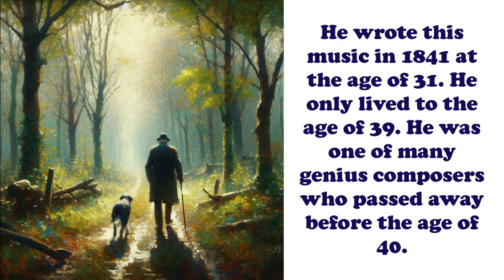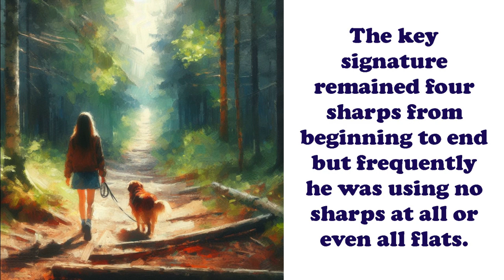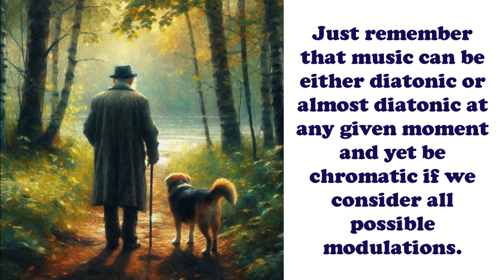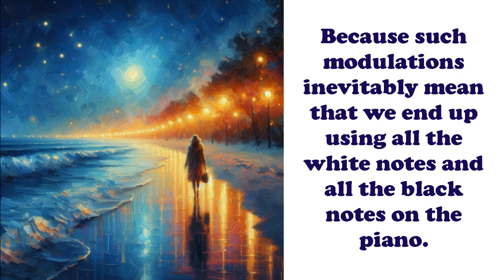Gary D Lloyd: Meditation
While recording Chopin's Prelude in C-sharp minor, Op. 45 I discovered that in this composition he modulated to every conceivable key.

He wrote this music in 1841 at the age of 31. He only lived to the age of 39. He was one of many genius composers who passed away before the age of 40.

The key signature remained four sharps from beginning to end but frequently he was using no sharps at all or even all flats.

I wanted to arrange something easier for my students that explores this same concept. So I used his main theme almost exactly as he wrote it.

Then I began to improvise his theme with additional modulations and other ideas to make this more of a variation.

You might want to hear my recording of Chopin's music either before or after listening to my own variation on his theme.

Just remember that music can be either diatonic or almost diatonic at any given moment and yet be chromatic if we consider all possible modulations.

Because such modulations inevitably mean that we end up using all the white notes and all the black notes on the piano.

But what is the mood of this piece? I decided that it is peaceful and thoughtful, so I thought of long, solitary walks in different places by people of all ages.